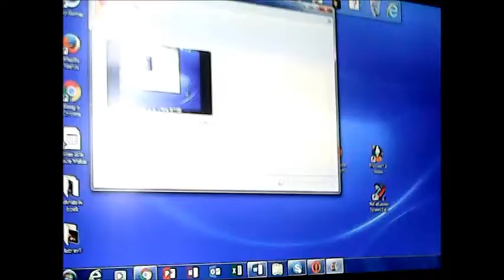Lord of the Rings Battle for Middle Earth (gameplay part 2--evil guys)